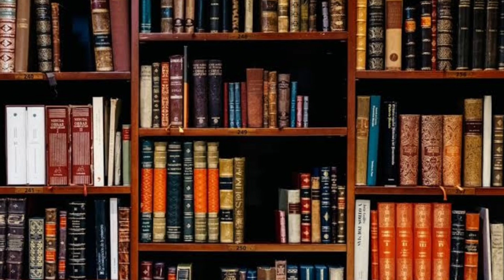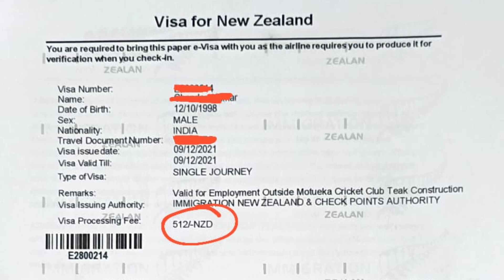Get work permit job money deducted from salary in New Zealand company.free malta work visa.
IFSC CODE-SBIN0031123
GOOGLE PAY NO.9414503812
PAYTM NO.9414503812